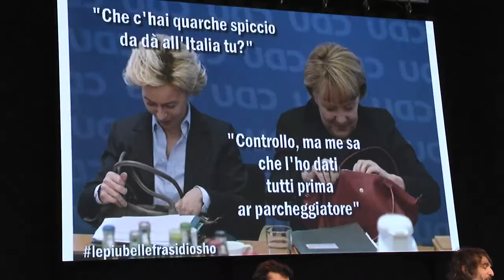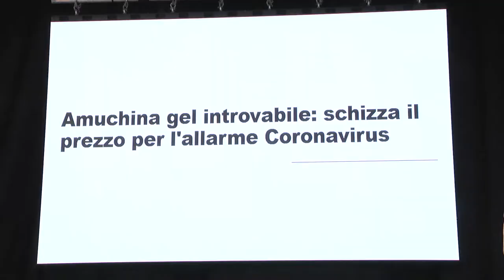INTERVISTA A FEDERICO PALMAROLI (OSHO)